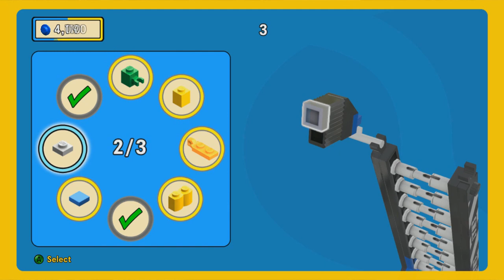Review The Lego Movie Video Game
The Lego Movie Video Game is out now for the PS4, Xbox One, Xbox 360, PS3, PC, 3DS Wii U and Playstatiomn Vita.

Thanks so much to G2PO.COM and GamersGate.com for making this review possible.